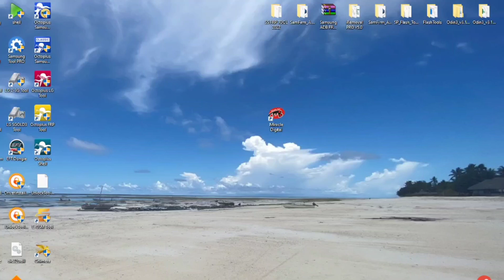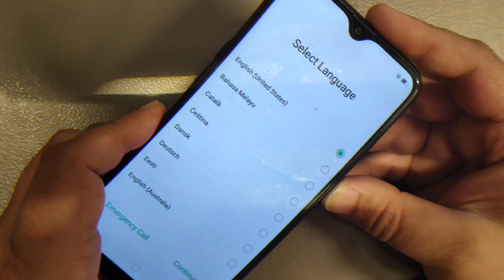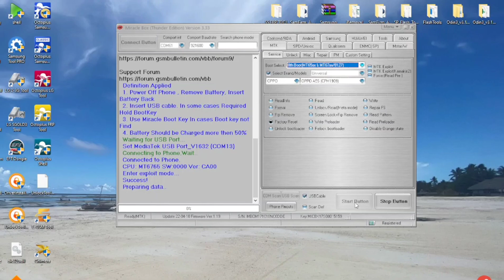OPPO A5S (CPH9109), Delete Screen Pin. Remove User Lock. Miracle Tool one Click.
Hi friends, in this video will show you how to Remove Pin code from OPPO A5S (CPH9109), using Miracle Digital Tool.

This video is for professional, need to have Miracle Digital Tool activated.
Go to Miracle Tool website and buy licence.

Oppo A15 CPH2185 Delete pin, pattern, password lock, unlock user screen code.
OPPO A5S CPH1909 Delete pin, pattern, password lock, unlock user screen code.
OPPO A12 CPH2077, CPH2083, Delete pin, pattern, password lock, unlock user screen code.
OPPO A12s CPH2077, Delete pin, pattern, password lock, unlock user screen code.
OPPO A15s CPH2179 Delete pin, pattern, password lock, unlock user screen code.
OPPO A16 CPH2269, Delete pin, pattern, password lock, unlock user screen code.
OPPO A16k CPH2349, Delete pin, pattern, password lock, unlock user screen code.
OPPO A3 CPH1837, Delete pin, pattern, password lock, unlock user screen code.
OPPO A31 CPH2029, CPH2015, CPH2073, CPH2081 Delete pin, pattern, password lock, unlock user screen code.
OPPO A35 PEFM00, Delete pin, pattern, password lock, unlock user screen code.
OPPO A39 CPH1605, Delete pin, pattern, password lock, unlock user screen code.
OPPO A53 5G PCEM30, Delete pin, pattern, password lock, unlock user screen code.
OPPO A54 CPH2236, CPH2239, CPH2241, Delete pin, pattern, password lock, unlock user screen code.
OPPO A55 5G PEMM00, PEMM20, CPH2325, Delete pin, pattern, password lock, unlock user screen code.
OPPO  A56 5G PFVM10, Delete pin, pattern, password lock, unlock user screen code.
OPPO A57 CPH1701, Delete pin, pattern, password lock, unlock user screen code.
OPPO A71 CPH1717,  Delete pin, pattern, password lock, unlock user screen code.
OPPO A72 5G PDYM20 Remove pin, pattern, password lock, hard reset.
OPPO A73 5G CPH2161 Remove pin, pattern, password lock, hard reset.
OPPO A77 CPH1609, CPH1715, Remove pin, pattern, password lock, hard reset.
OPPO A83 CPH1729, Remove pin, pattern, password lock, hard reset.